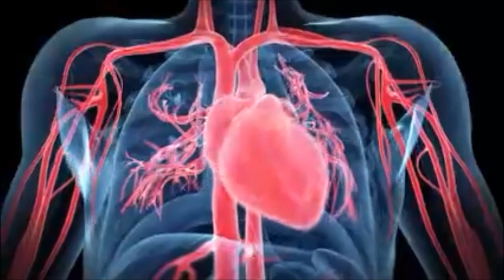תהליך מחזור הדם